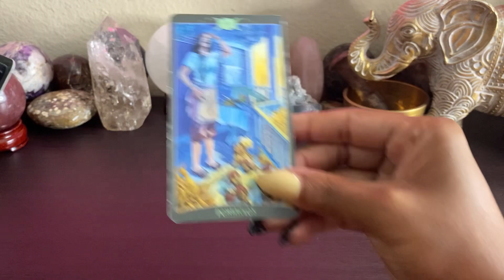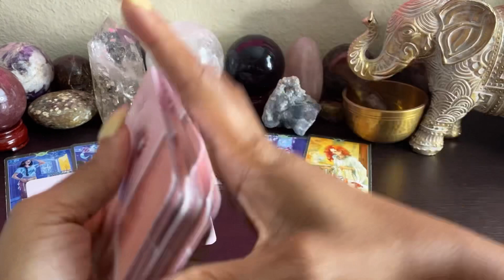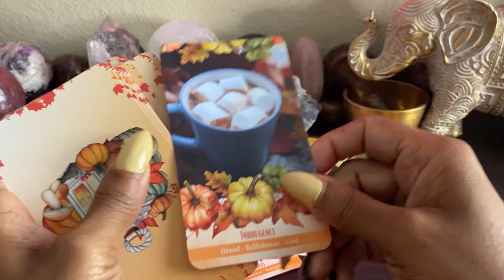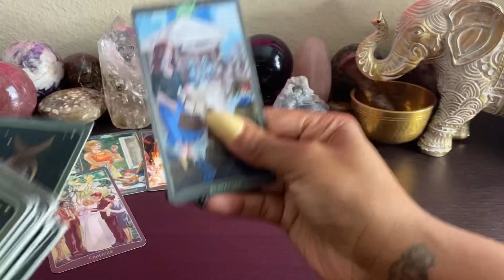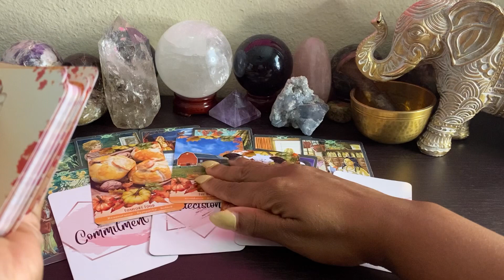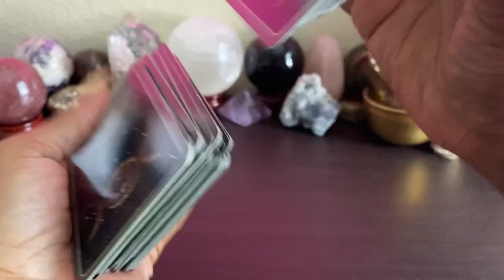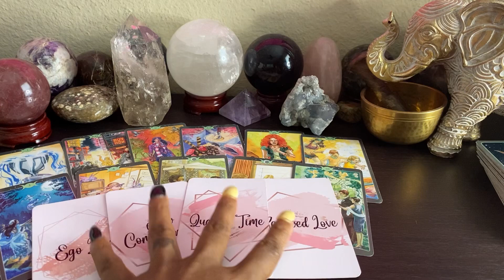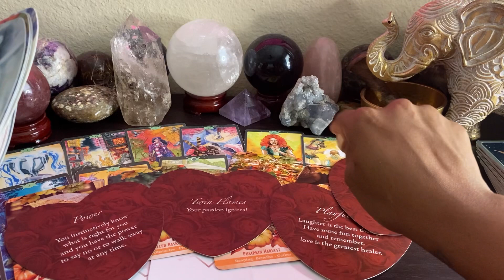Are You Getting Back Together? Love Reading - Pick A Card Reading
Book Your Reading With Keen :)  10 Minutes For ONLY $1.99

Time Stamps:
Pile 1: 1:12
Pile 2: 11:14
Pile 3: 21:29

32 Printable Decks For $9.99

Autumn Moments
My Future Love Life
Love Oracle
As Above So Below Tarot

All guidance is subject to your own interpretation. By purchasing, watching or participating in a reading you are agreeing that any information/guidance provided does not constitute or substitute for legal, psychological, financial, medical, or business advice. You claim full responsibility for the choices and/or actions taken based on the content of your reading.